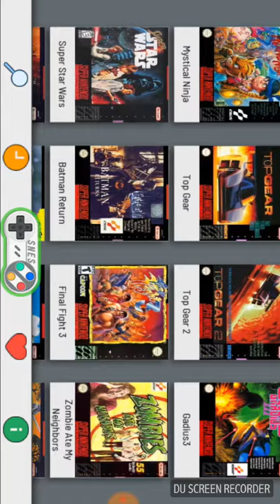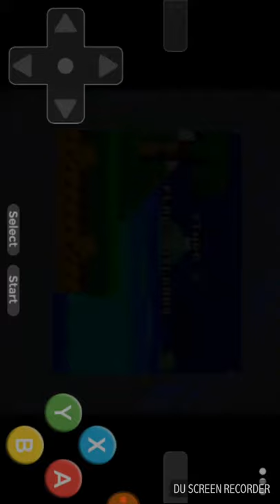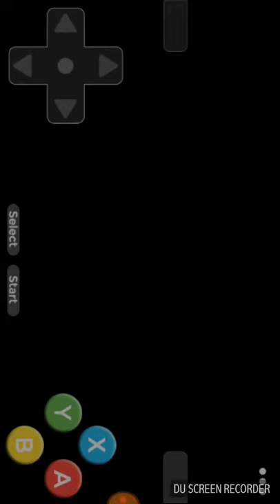Let's play kirby super star part one